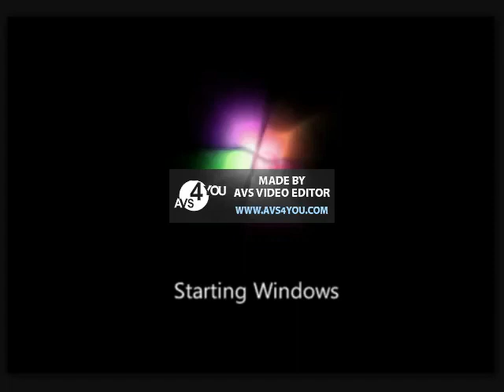Microsoft Windows 7 Startup Sound in Luig Group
Luig Group